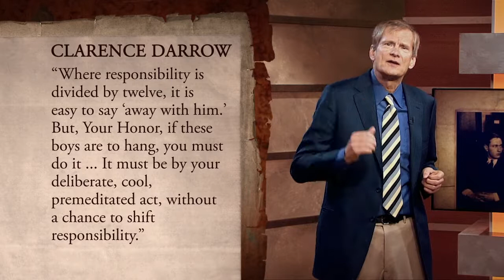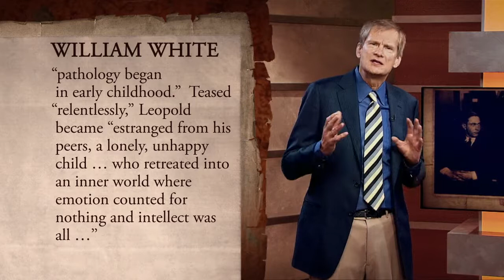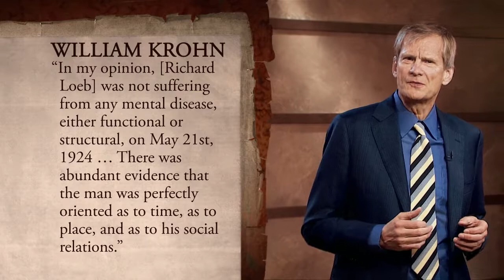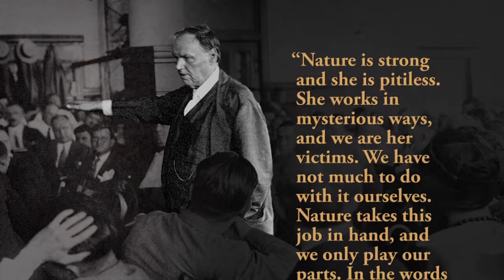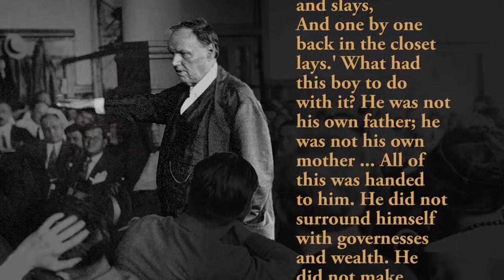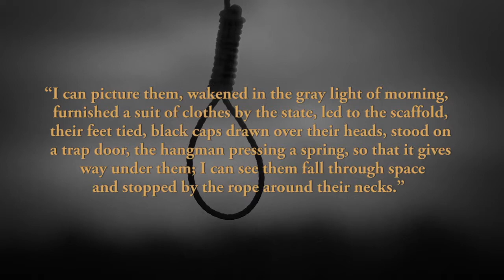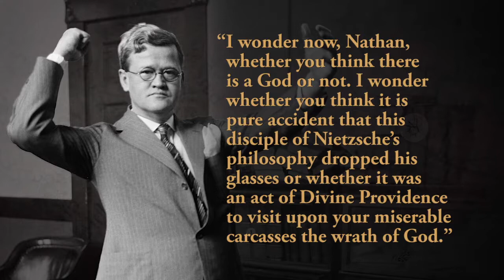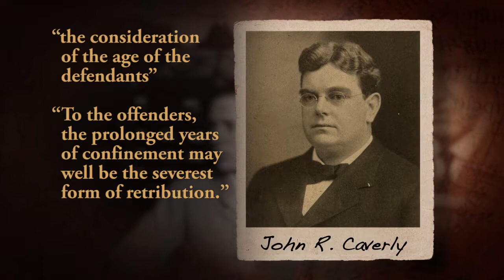3767 15 The Leopold and Loeb Trial The Great Trials of World History and the Lessons They Teach